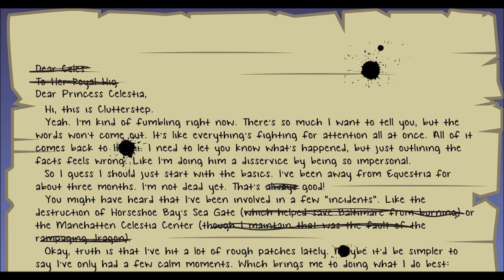MLP-Silver-Quill : Clutterstep - Imani part 1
NEW BEGINNING FOR CLUTTERSTEP !!!